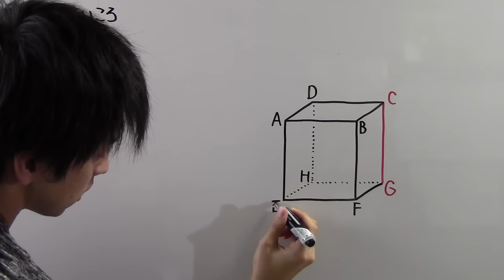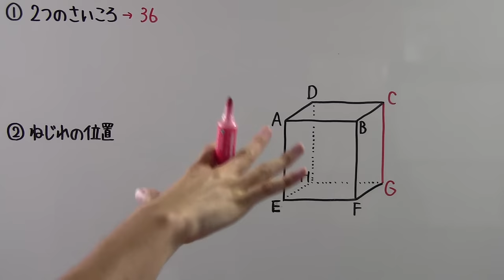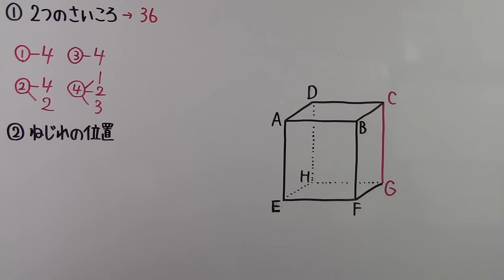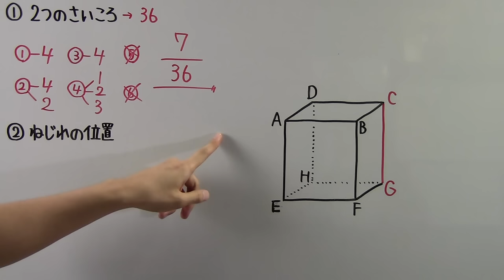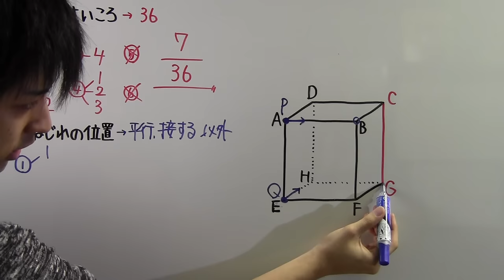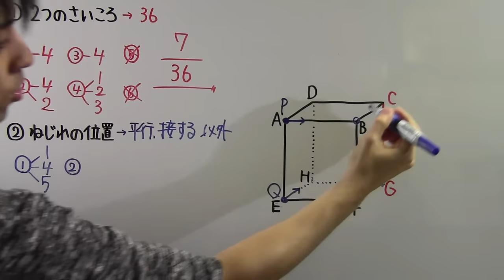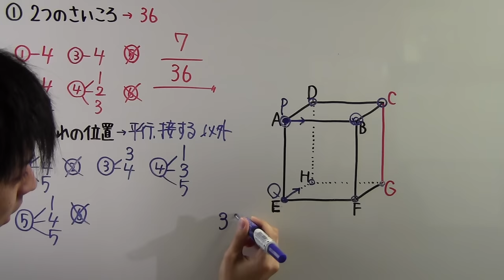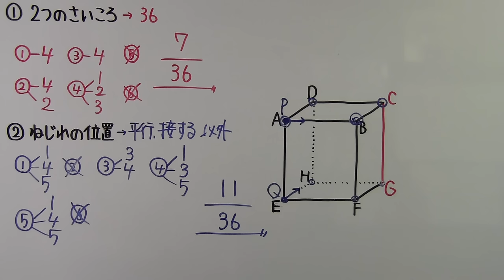【受験対策】数学－確率③